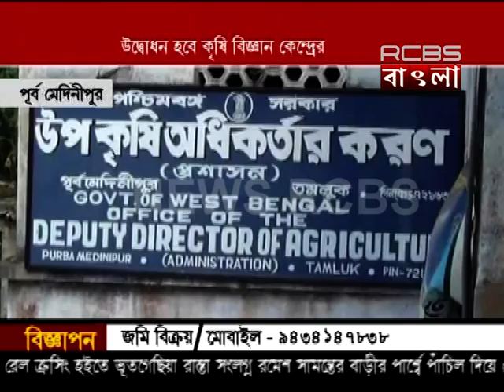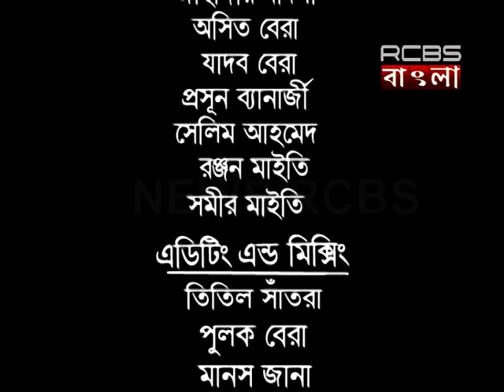1 05 2017 News Rcbs RCBS Bangla